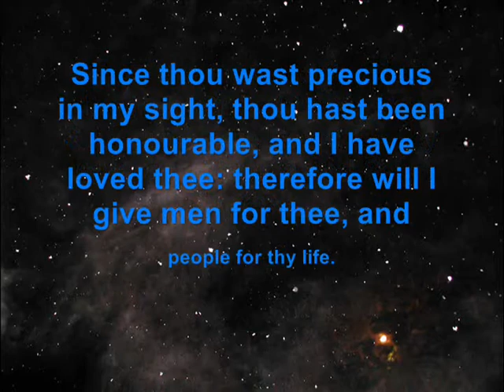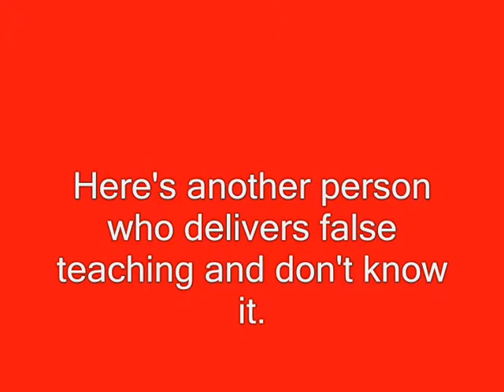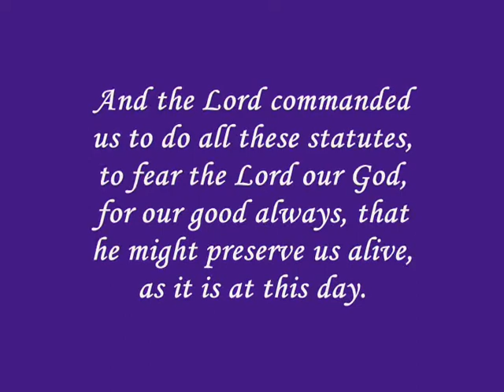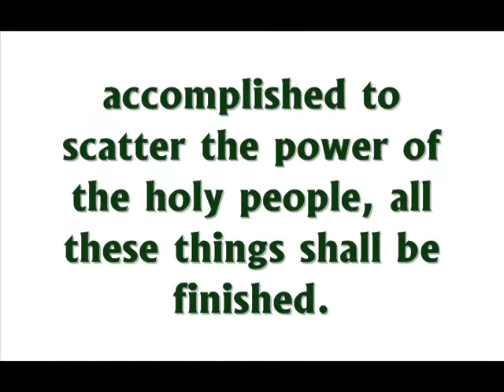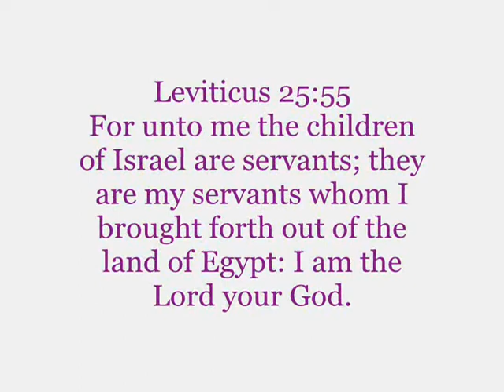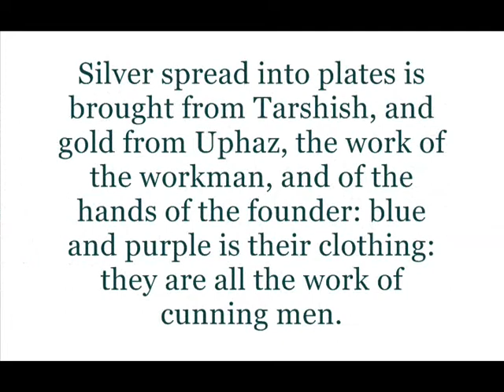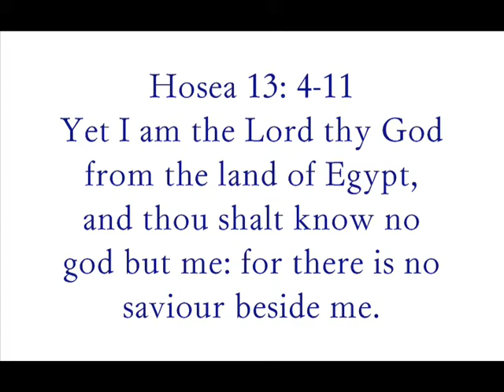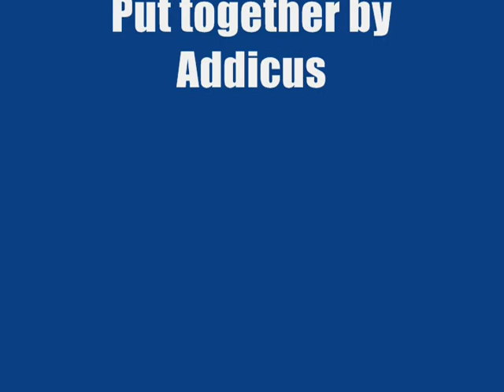Only one Savior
Analyzing false teachings by professing Christians.